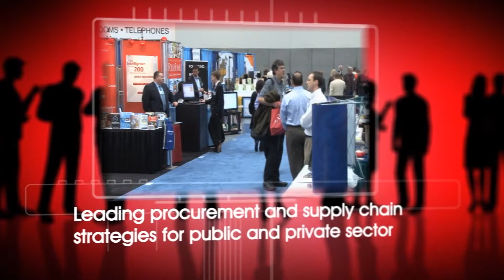Smart Procurement Exhibition and Conference 2012 Promotional Video